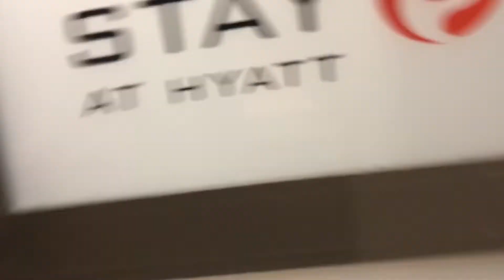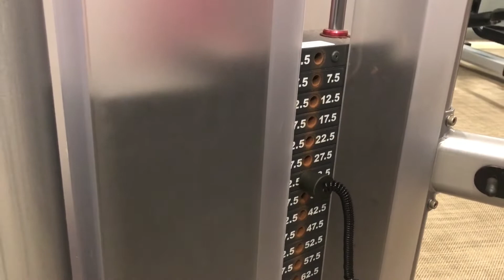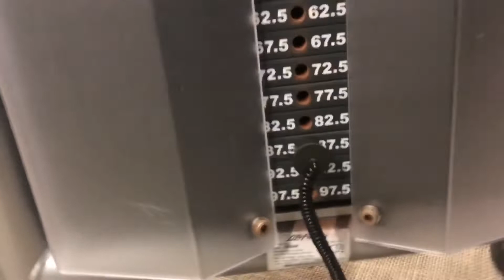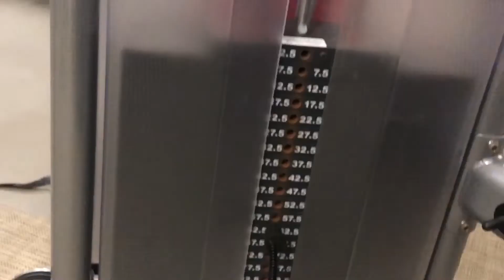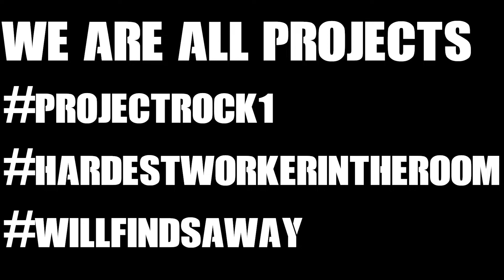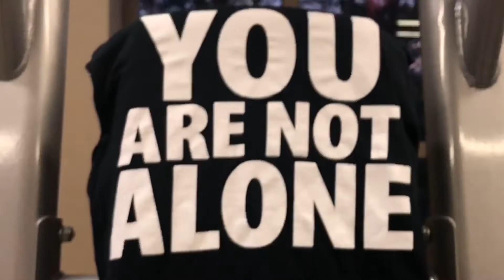TheROCK Says We Are All PROJECTS 💪🏼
TheROCK Says We Are All PROJECTS 💪🏼 Weightlifting while manic, and an ode to Stan Lee

During the filming of this workout video, I was incredibly manic. I considered not posting it, however I think it is important to show that we all have days when we feel challenged and the symptoms of our brain disease show themselves. I believe in the message I was sharing, even if I was not too well.

Text: CNQR to 741 741 (Crisis Text Line Services - USA Only)